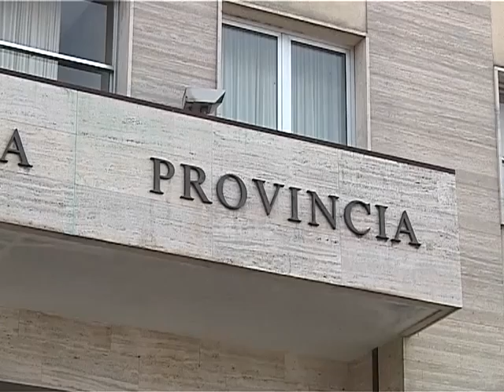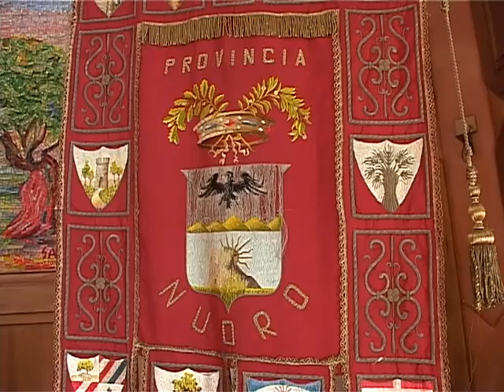governo elimina province 26 07 13